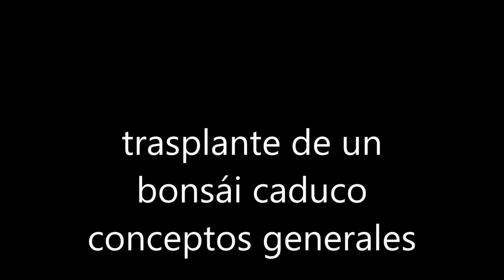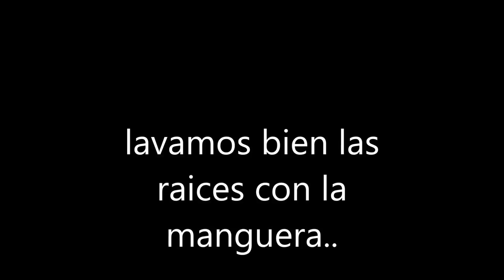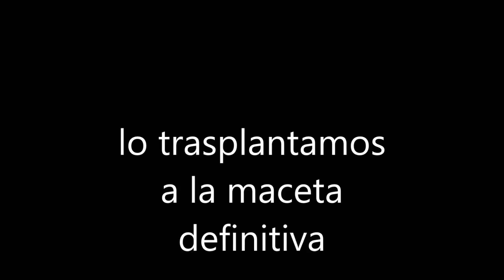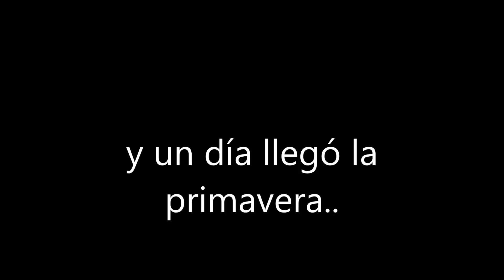trasplante de un bonsái de hoja caduca....consejos ,directrices,cuidados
siguiendo con la saga de trasplantes de finales de invierno hoy les dejo este video de un bonsái de hoja caduca que es válido para todo tipo de caducos